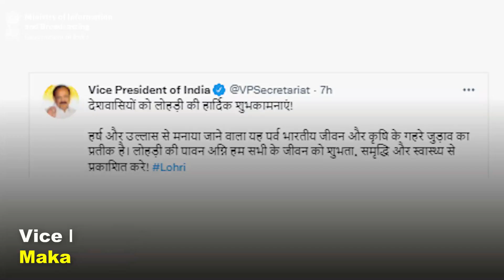DailyWrap, January 13, 2022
➡️Vice President greets the nation on the eve of Makar Sankranti and Pongal

➡️India’s Cumulative COVID-19 Vaccination Coverage exceeds 154.61 Cr